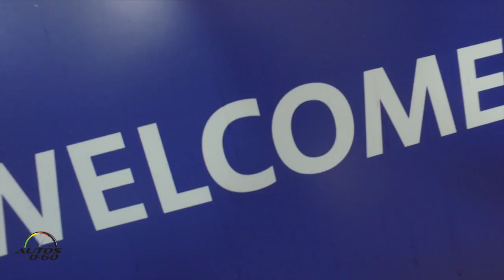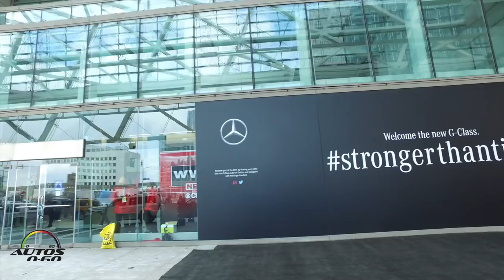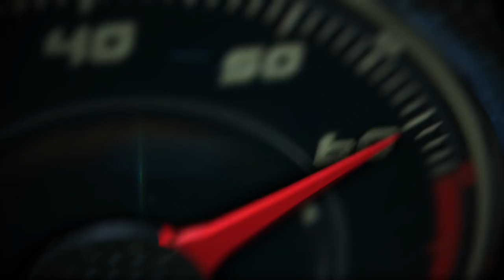Disfrutando del frío para el Auto Show Detroit 2018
Ya estamos disfrutando del frío para el Auto Show Detroit 2018